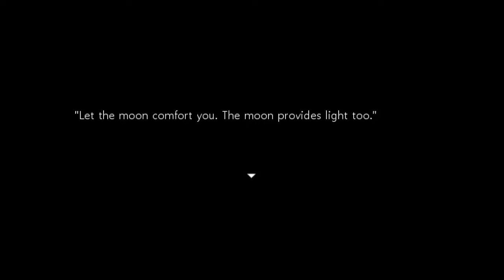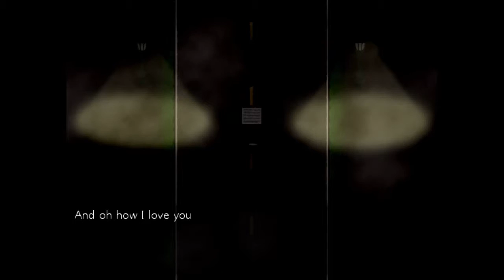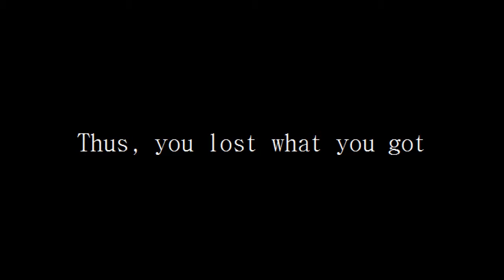Blue & Ryan Play: Close Your Eyes Episode 2 - Disobedient Storytelling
I have to say, dying for disobience is kinda fun.